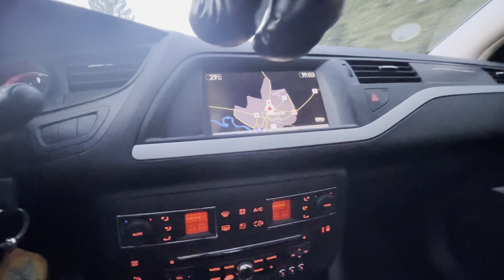Utisci o autu, kupujemo stvari i peremo kola!